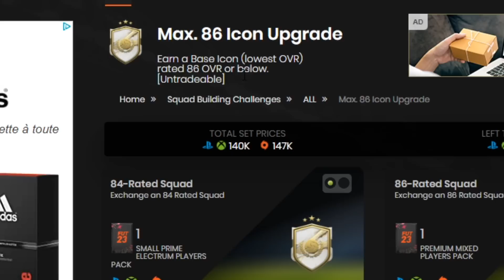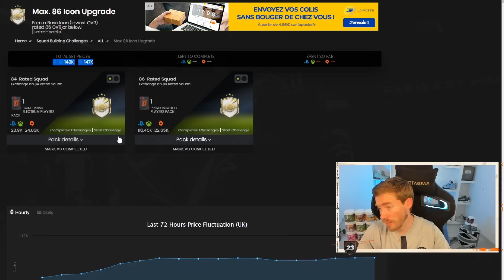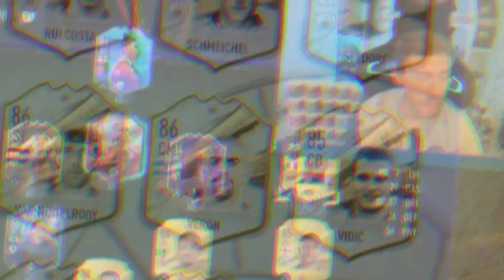FUT 23 | C'EST GRAND 😍 J'OUVRE MON PACK ICONE 86 MAX ET JE PACK CETTE BELLE ICONE 👀 AX0€ #23